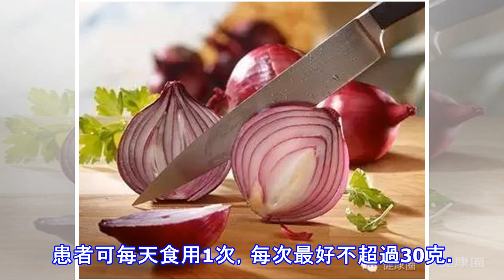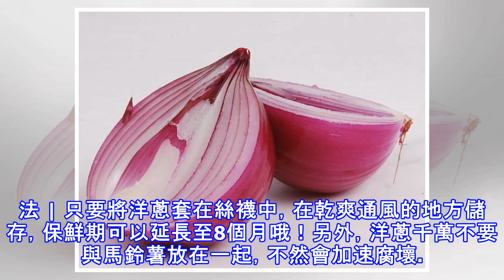每天吃一顆，省了看病錢，就這麼牛！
洋蔥是不可多得的對人身體有益處的食物。 其對於調節血脂、血壓、血糖、補鈣、清理血管、保護心臟和預防癌症，都有著顯著的作用。號稱是可以吃的「心臟支架」哦 1 維護心血管健康 每天半杯洋蔥汁 洋蔥是一種有血管擴張功能的食物，能夠軟化血管，促進引起血壓升高的鈉鹽等物質的排泄，因此能很好的預防和輔助治療心臟病。 每天生吃半個洋蔥，或喝等量的洋蔥汁，平均可增加心臟病人約30%的高密度脂蛋白膽固醇HDL含量（HDL：有助於預防動脈粥狀硬化的膽固醇，就是「好」的膽固醇。）2 補鈣 每天一盤炒洋蔥 洋蔥中含有一定鈣質，並且其含有的揮發性硫化物可阻止鈣流失，如果單純的補鈣，而不阻止鈣流失，那補的鈣再多也沒用。 所以說，常吃洋蔥，有助補鈣，還能預防骨質疏鬆。如果能同時配合肉、或者豆類，補鈣效果更好。吃洋蔥補鈣，記得不要把洋蔥炒太熟了。 3 哮喘 每天涼拌洋蔥絲 洋蔥中含有至少三種抗發炎的天然化學物質，可以防治哮喘。這是因為洋蔥中的有效物質可以抑制組織胺的活動，而組織胺會引起哮喘的過敏症狀。4 降糖 醋泡洋蔥30克 現代醫學證明洋蔥不論生食或熟食都有同樣的降血糖效果。這是因為其含有的一種類似常用的口服降糖要...